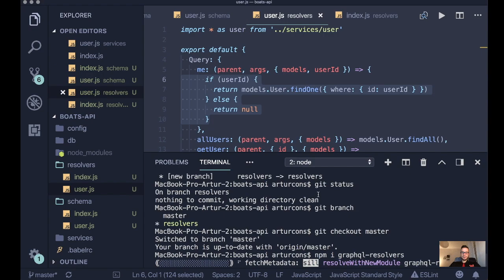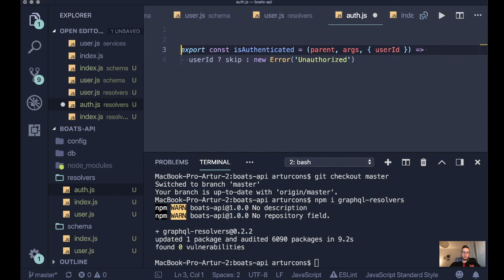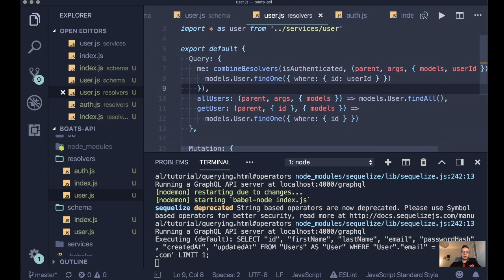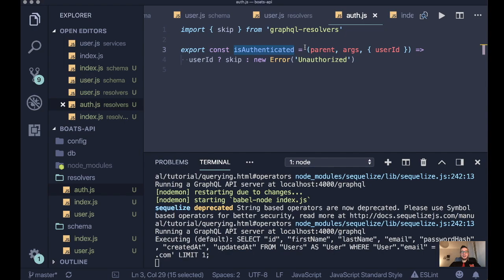Łączenie kilku resolverów (Podstawy GraphQL #9)